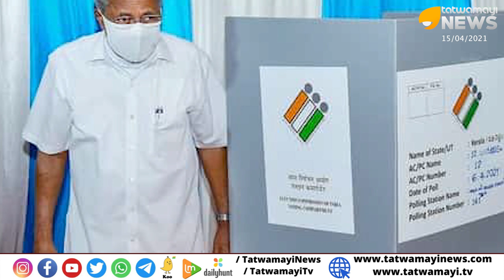കളളത്തരത്തിന്റെ ആശാന്‍ പിണറായി... എല്ലാത്തിലും വലുത് അധികാരവും തെരഞ്ഞെടുപ്പും | PINARAYI VIJAYAN